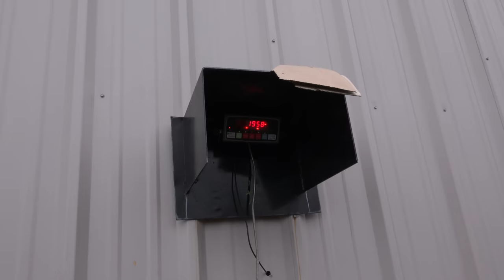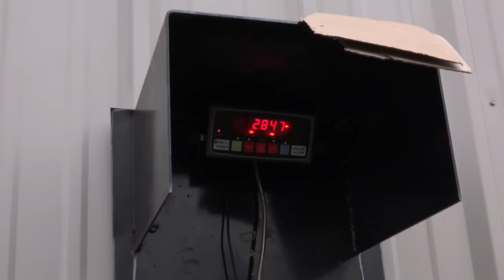Everything Attachments Wicked Boom Pole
Ted has innovated the 3 point boom pole. Based off the design of our industry leading post hole diggers, our new boom pole has been rated at up to 2,000 lbs.

Join us in the EA Channel Group for the latest updates